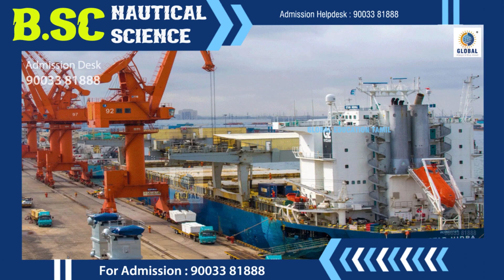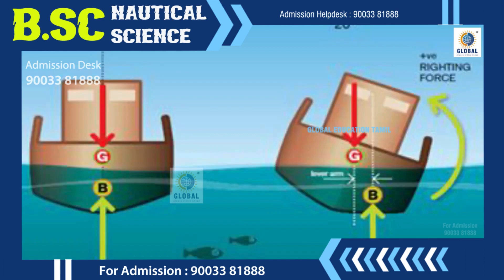B.Sc Nautical Science Course Details | IMU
B.Sc Nautical Science Course Details

Nautical Science courses typically focus on training individuals for careers in the maritime industry, particularly in the operation and management of ships.

The curriculum for Nautical Science courses usually covers a broad range of subjects related to navigation, seamanship, ship operations, marine engineering, maritime law, and safety at sea.

Nautical Science courses are typically offered by maritime academies, colleges, and universities, and they often include practical training at sea through internships or onboard training programs.

To be eligible for the Nautical Science courses, candidates must make sure to have passed Class 12 in the Science stream with PCB (Physics, Chemistry and Biology) stream.

Usually, the Nautical Science admission is based on the Class 12 scores. However, some colleges also accept IMUCET scores.

The average fees for Nautical Science courses range between INR 2.25 Lakh and INR 16.30 Lakh.

Popular colleges include Amity University, Chitkara University, Academy of Maritime Education and Training, IMU Chennai, etc.

Once graduated with Nautical Science courses, candidates can opt for job profiles such as Nautical Surveyor, Marine Superintendent, Deck Officer, Scuba Diver, Marine Engineering Instructor, etc.

The average salary that a graduate of Nautical Science courses earns ranges between INR 3 LPA and INR 20 LPA.

For Admission Support : 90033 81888
GLOBAL EDUCATION

For Free Admission Guidance and Choice Filling Assistance : 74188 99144, 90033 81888